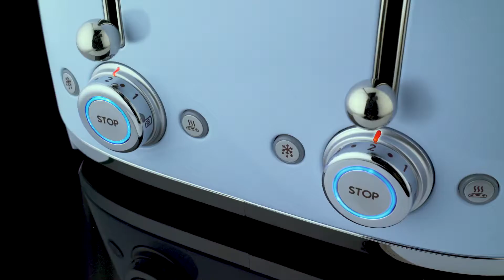Las tostadoras de la gama retro 50's Style - TSF01 TSF02 TSF03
Smeg produce versiones de dos y cuatro rebanadas. Están bellamente elaborados en chapa de acero y cuentan con ranuras extra anchas que son perfectas para pan grueso y roscas de pan. Otras características incluyen seis niveles de tostado, cuatro funciones (descongelar, recalentar, cancelar y una configuración de bagel), mandos con iluminación LED y una bandeja extraíble de acero inoxidable para facilitar la limpieza. El cable incorporado dentro de la tostadora mantiene las cosas limpias y ordenadas, mientras que las patas antideslizantes garantizan que todo permanezca en su lugar. Los accesorios opcionales incluyen una rejilla de sándwich y un calentador para bollos.